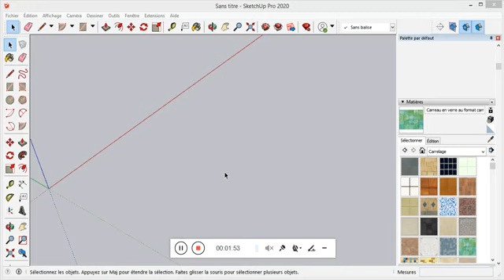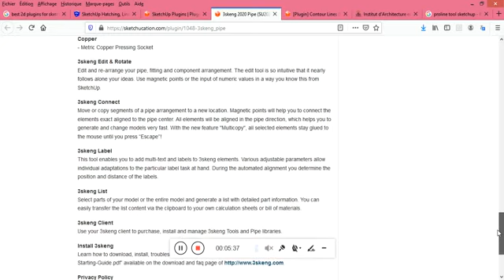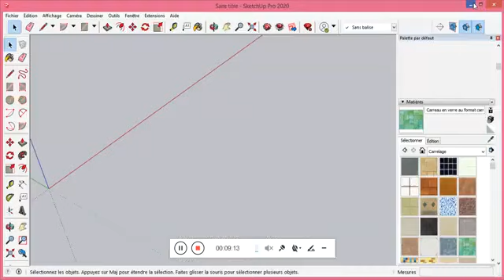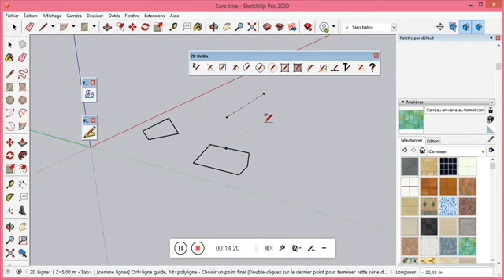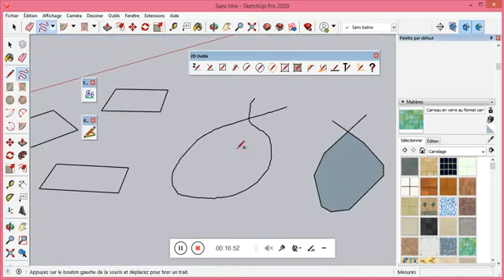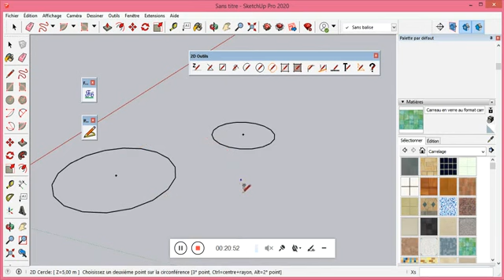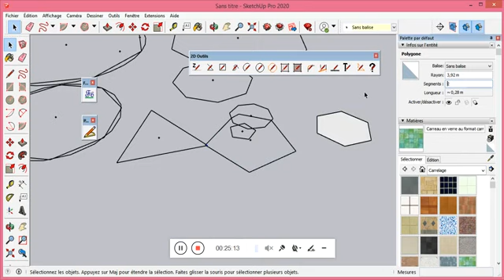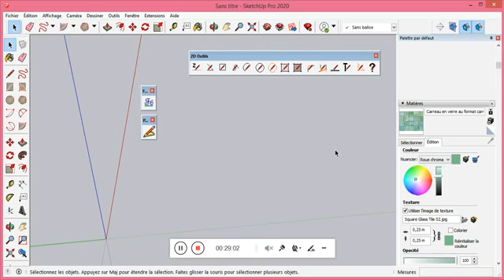3ème année Licence Architecture : Plugins 2D (introduction+2d tools)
Cours N°01: Plugins 2D (introduction+2d tools), Mr. BALLOUT Amor
3ème année Licence Architecture ,
Matière Modélisation et Simulation